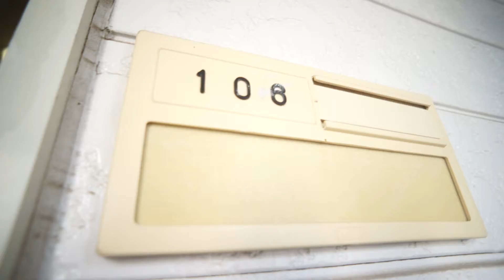敷金・礼金0円、初期費用も魅力的なお部屋に空き部屋が登場。｜ヨーロピアン石川 106室 ★奈良の賃貸MARUWA｜株式会社丸和不動産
▶物件名：ヨーロピアン石川
▶所在地：奈良県橿原市石川町
▶間取：1K